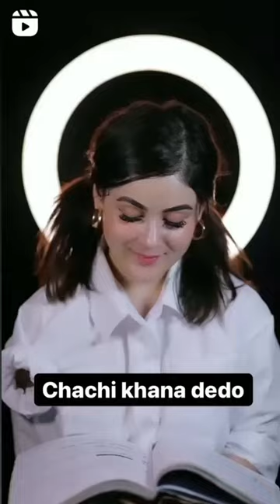Shiv kailasho ke Vasi Main Shiv Ka Mere Shiv sama rahe Om Jai Shiv Omkara Har Har Shambhu.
Welcome to my brand new channel, g2ज्ञानkey! This channel is all about exploring the hidden knowledge within our minds, and learning something new and exciting every time. I hope you enjoy watching my videos and feel to explore the hidden knowledge within your own mind! :) I'll be uploading content regularly and consistently, so be sure to check back often! :)

Okay Bye!!!  :)

1 Somnath Somanatha view-II.JPG Prabhas Patan, Veraval, Gujarat
2 Mallikarjuna Swamy Srisailam-temple-entrance.jpg Srisailam, Andhra Pradesh
3 Mahakaleshwar Mahakal Temple Ujjain.JPG Ujjain, Madhya Pradesh
4 Omkareshwar Omkareshwar Temple 01.jpg near Indore, Madhya Pradesh
5 Kedarnath Kedarnath Temple.jpg Kedarnath, Uttarakhand
6 Bhimashankar Bhimashankar.jpg Pune, Maharashtra
7 Kashi Vishwanath  Varanasi, Uttar Pradesh
8 Trimbakeshwar Trimbakeshwar Shiva Temple, Trimbak, Nashik district.jpg Trimbak, near Nashik, Maharashtra
9 Baidyanath Baidyanath Dham Deoghar, Jharkhand
10 Nageshwar Jageshwar main.JPG Dwarka, Gujarat
11 Ramanathaswamy Ramanathaswamy temple7.JPG Rameswaram ,Tamil Nadu
12 Grishneshwar Grishneshwar Temple.jpg Ellora, Maharashtra
Pancha Bootha Sthalas (Five Elemental Manifestations)
Main article: Pancha Bhoota Stalam
In South India, five temples of Shiva are held to be particularly important, as being manifestations of him in the five elemental substances.

Deity Manifestation Location
Jambukeshwar Tvkoil.JPG Water Thiruvanaikaval, Tamil Nadu
Arunachaleswar Thiruvannamalai, Arunachalesvara Temple, Annamalaiyar Temple, Panoramic view, India.jpg Fire Tiruvannamalai, Tamil Nadu
Kalahastheeswar  Air Srikalahasti, Andhra Pradesh
Ekambareswarar Kanchi ekambaranathar temple1.jpg Earth Kanchipuram, Tamil Nadu
Nataraja Natraja Temple.jpg Sky Chidambaram, Tamil Nadu

Aashutosh - One who instantly fulfills all wishes
Adiguru - The first Guru
Adinath - The first Lord
Adiyogi - The first Yogi
Aja - The Unborn
Akshayaguna - The one with limitless qualities
Anagha - The faultless one
Anant Drishti - Of infinite vision
Augadh - One who reveals all the time
Avyaya Prabhu - Imperishable
Bhairav - Destroyer of fear
Bhalanetra - One who has an eye in the forehead
Bholenath - The simple one
Bhooteshwara - One who has mastery over the elements
Bhudeva - Lord of the earth
Bhutapala - Protector of the disembodied beings
Chandrapal - Master of the moon
Chandraprakash - One who has moon as a crest
Dayalu - The compassionate one
Devadi Deva - The god of gods
Dhanadeepa - Lord of wealth
Dnyandeep - The light of meditation
Dhyutidhara - Lord of brilliance
Digambara - The one who wears the sky as his raiment
Durjaneeya - Difficult to be known
Durjaya - The unvanquished
Gangadhara - Lord of river Ganga
Girijapati - Consort of Girija
Gunagrahin - Acceptor of gunas
Gurudeva - The great Guru
Hara - Remover of sins
Jagadisha - Master of the Universe
Jaradhishamana - Redeemer from afflictions
Jatin - The one with matted hair
Kailashadhipati - Lord of Mount Kailash
Kailashnath - Master of Mount Kailash
Kamalakshana - Lotus-eyed lord
Kantha - Ever-radiant
Kapalin - One who wears a necklace of skulls
Kedarnath - Lord of Kedar
Kochadaiyaan - The lord with long dreadlocks
Kundalin - One who wears earrings
Lalataksha - One who has an eye in the forehead
Lingadhyaksha - Lord of the linga
Lokankara - Creator of the three worlds
Lokapal - One who takes care of the world
Mahabuddhi - Extreme intelligence
Mahadeva - Greatest God
Mahakala - The lord of time
Mahamaya - Creator of great illusions
Mahamrityunjaya - Great victor of death
Mahanidhi - Great storehouse
Mahashaktimaya - One who has boundless energies
Mahayogi - Greatest yogi
Mahesha - Supreme lord
Maheshwara - Lord of Gods
Nagabhushana - One who has serpents as ornaments
Nataraja - King of the art of dancing
Nilakantha - The Blue-throated one
Nityasundara - Ever beautiful
Nrityapriya - Lover of Dance
Omkara - Creator of AUM
Palanhaar - One who protects all
Panchatsaran - Vigorous
Parameshwara - First among all gods
Paramjyoti - Greatest splendor
Pashupati - Lord of all living beings
Pinakin - One who has a bow in his hand
Pranava - Originator of the primal sound of AUM
Priyabhakta - Favorite of the devotees
Priyadarshana - Of loving vision
Pushkara - One who gives nourishment
Pushpalochana - One who has eyes like flowers
Ravilochana - Having Sun as the eye
Rudra - The Roarer
Sadashiva - The Transcended one
Sanatana - The Eternal God
Sarvacharya - The Supreme Teacher
Sarvashiva - The Eternal Lord
Sarvatapana - Preceptor of All
Sarvayoni - Always Pure
Sarveshwara - Lord of All
Shambho - The auspicious one
Shankara - Lord of All Gods
Shantah - Preceptor of Skanda